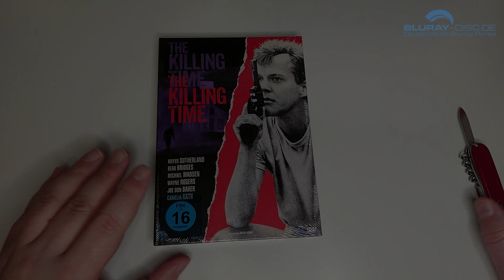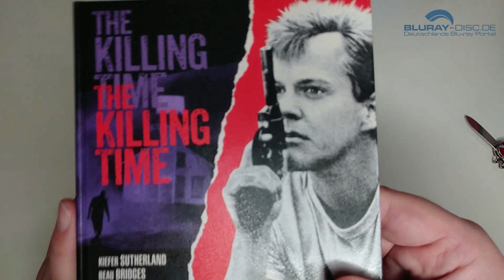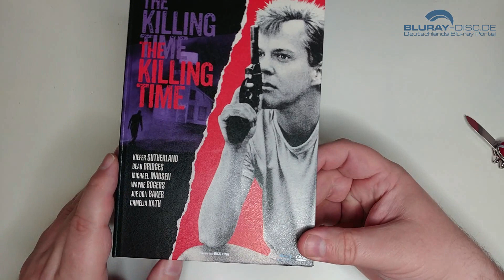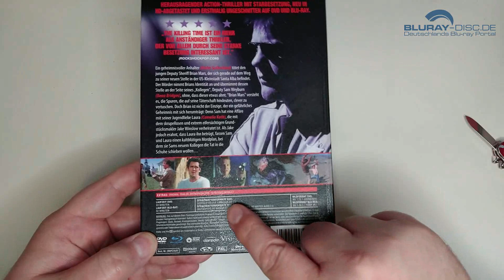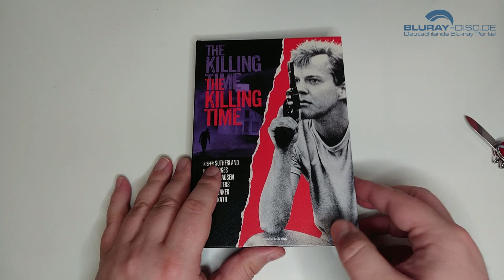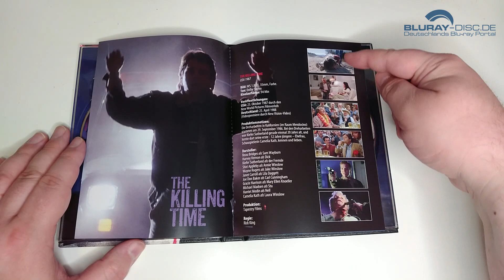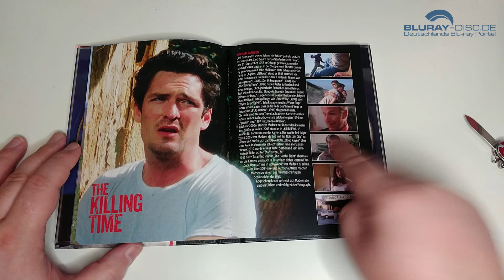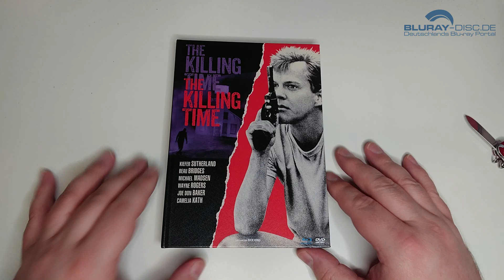Unboxing THE KILLING TIME (Limited DVD/Blu-ray Mediabook Edition) von White Pearl Classics/Soulfood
Heute packe ich für euch das limitierte Mediabook zum amerikamischen Thriller "The Killing Time" aus dem Jahr 1987 aus. Das Mediabook enthält den Film auf DVD und Blu-ray Disc.

Herausgeber: White Pearl Classics
Vertrieb: Daredo/Soulfood
Darsteller: Beau Bridges, Camelia Kath, Gracie Harrison, Harriet Medin, Harvey Vernon, Janet Carroll, Jeb Ellis-Brown, Joe Don Baker, Kiefer Sutherland, Michael Madsen, Shiri Appleby, Wayne Rogers
Regie: Rick King

Region: B
Bildformat: 1920x1080p (1.78:1) @23,976 Hz
Spieldauer: 92 Minuten
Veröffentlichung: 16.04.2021